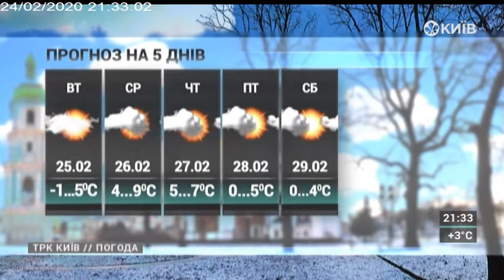ПОГОДА | 24.02.20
ПОГОДА | 24.02.20 | 21.30